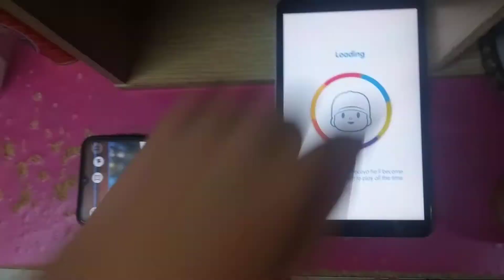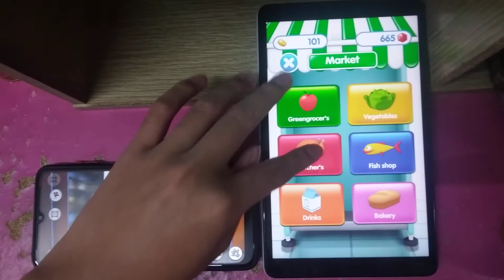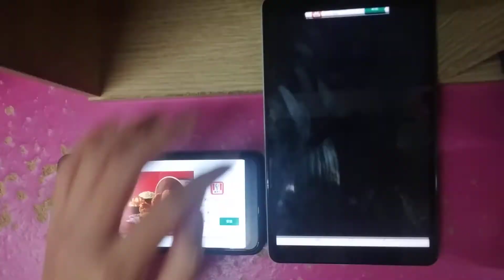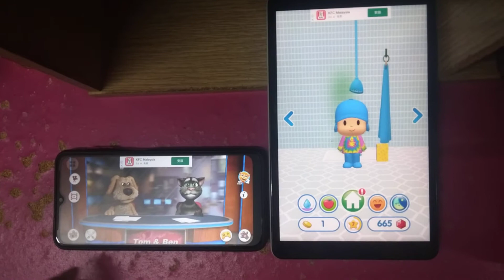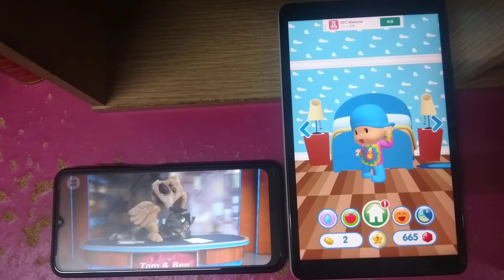Talking News & Talking Pocoyo 2 Echo 2476